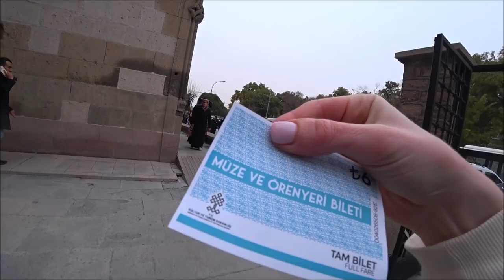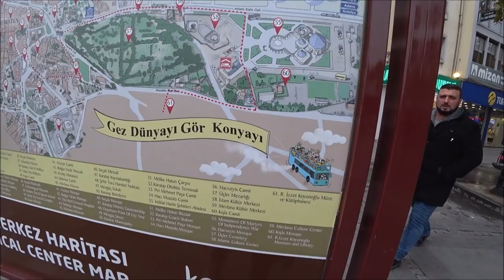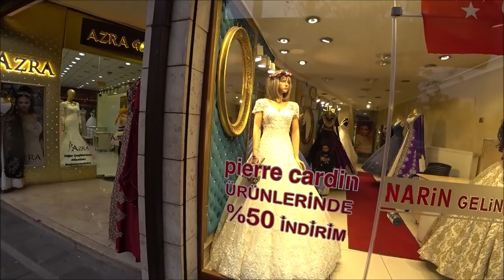Турция: Древняя столица сельджуков. Город с великой историей. Современная Конья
Конья, город в центральной Турции полон чудес, садов и достопримечательностей. Смотрите все видео из Коньи и из наших предыдущих путешествий по Турции и все о транспорте в Турции смотрите в плейлисте по ссылке